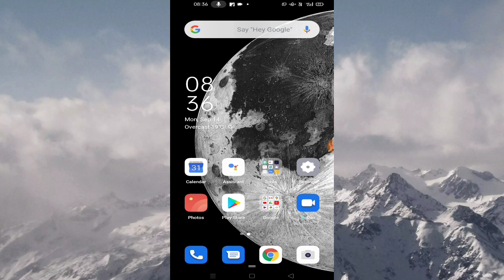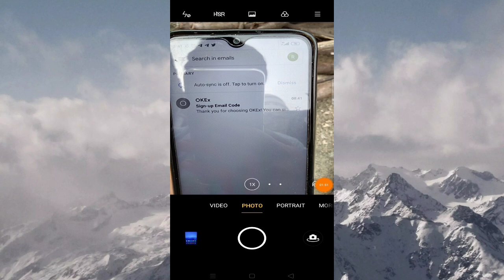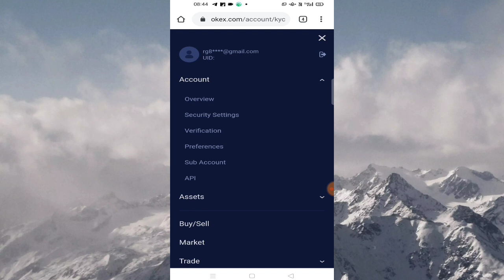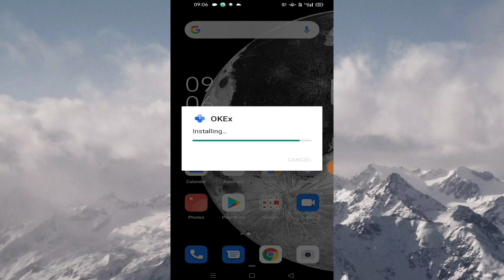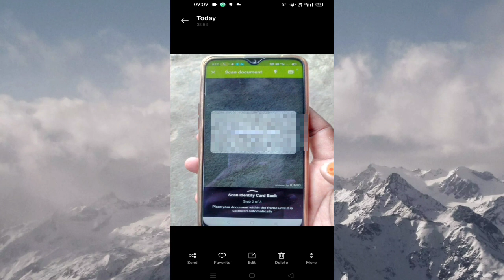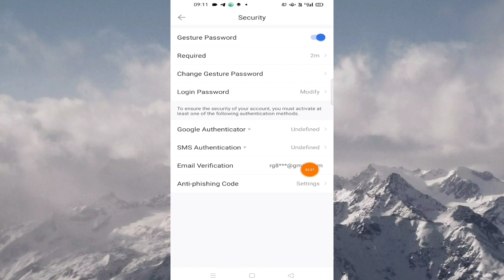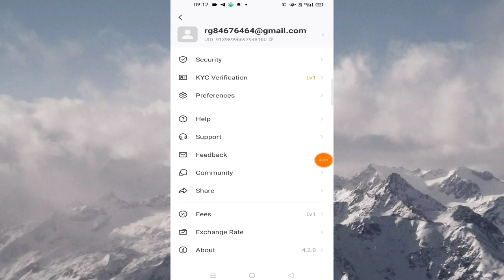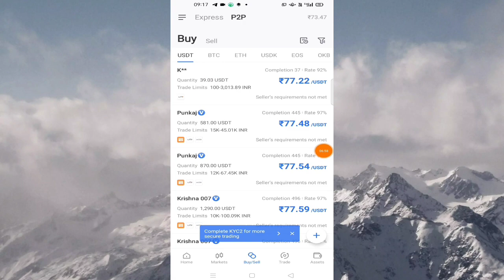😱😱 Okex App Biggest Loot, Sinup 750₹ Instent Withdraw Paytm And Bank